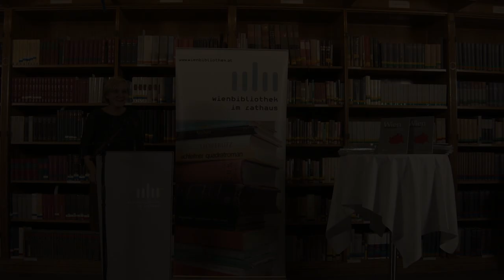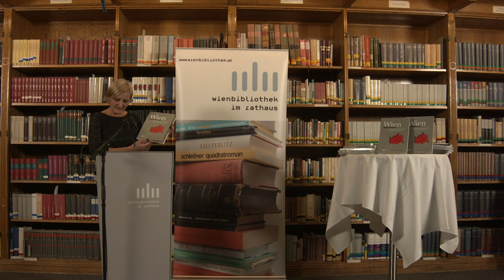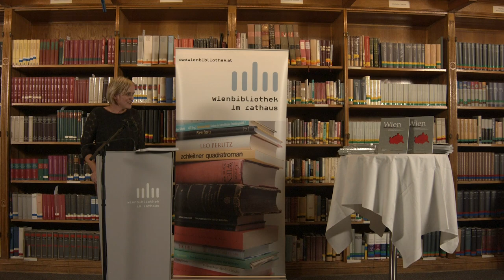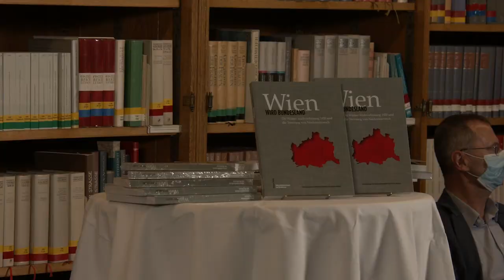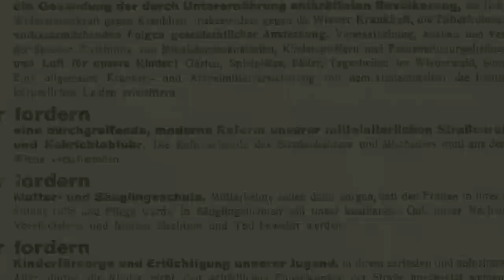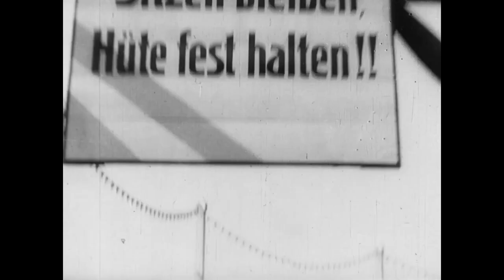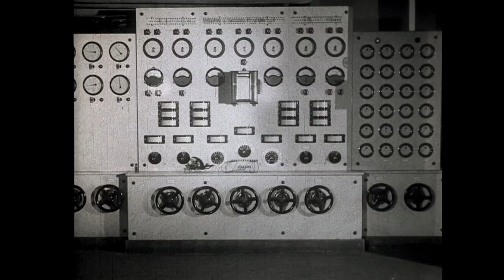Wienbibliothek Buchpräsentation "Wien wird Bundesland"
Über die Veranstaltung
Zum Jubiläum des 100-jährigen Bestehens des Bundeslandes Wien und der Wiener Stadtverfassung präsentiert die Wienbibliothek im Rathaus die Publikation "Wien wird Bundesland. Die Wiener Stadtverfassung 1920 und die Trennung von Niederösterreich". Der umfangreiche Sammelband beleuchtet zahlreiche rechts- und kulturhistorische Aspekte der Herauslösung Wiens aus Niederösterreich sowie die Umsetzung und die weitreichenden Konsequenzen dieses Trennungsprozesses.

Die Ausstellung wird aufgrund der aktuellen Covid-19 Verordnung bis auf weiteres nicht eröffnet!

Programm
Einführungsvortrag
Wolfgang Maderthaner, Historiker

Zum Buch sprechen die beiden Herausgeber
Bernhard Hachleitner, Historiker
Christian Mertens, Wienbibliothek im Rathaus

Zur Publikation
In der 1918 entstandenen Republik (Deutsch-)Österreich lebte mehr als die Hälfte der Bevölkerung in Niederösterreich mitsamt der zu ihm gehörenden Stadt Wien. Dieses Übergewicht und die nach den Wahlen 1919 geänderten politischen Verhältnisse verliehen den Tendenzen einer Verselbständigung Wiens zusätzliche Dynamik. Die Bundesverfassung schuf 1920 den rechtlichen Rahmen dafür, gleichzeitig gab sich Wien eine moderne Stadtverfassung. Nach der Klärung organisatorischer und vermögensrechtlicher Fragen wurde die vollständige Trennung von Wien und Niederösterreich(-Land) mit Jahreswechsel 1921/1922 vollzogen. Die Publikation umfasst verfassungs- und kulturhistorische Aspekte dieses Trennungsprozesses, dessen Nachwirkungen bis in unsere jüngste Vergangenheit reichen.

Buch-Informationen
Wien wird Bundesland. Die Wiener Stadtverfassung 1920 und die Trennung von Niederösterreich
Herausgegeben von Bernhard Hachleitner und Christian Mertens
Residenz Verlag, 2020
192 Seiten, mit zahlreichen Abbildungen, EUR 25,00
Erscheint am 9. November 2020